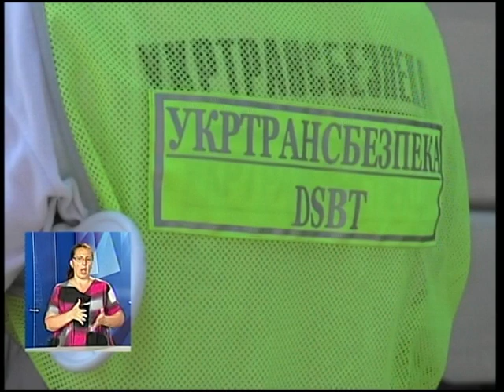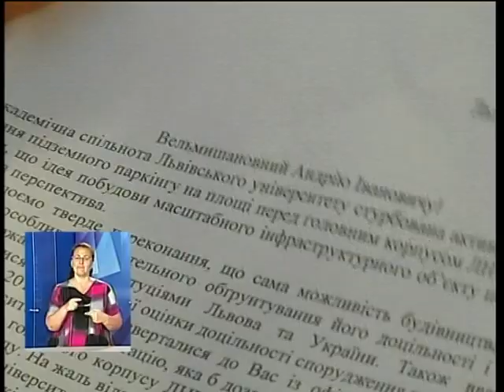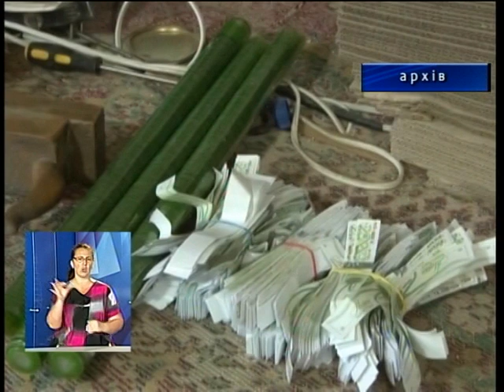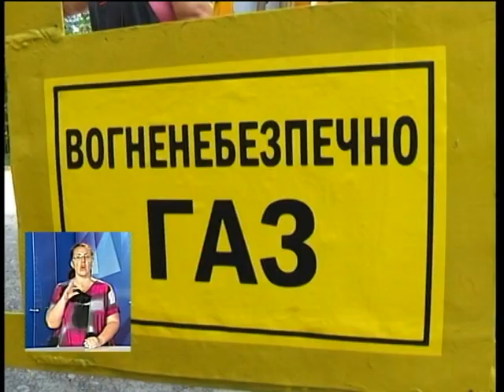Новини з сурдоперекладом на ТРК "Львів" 03 08 17 18 00